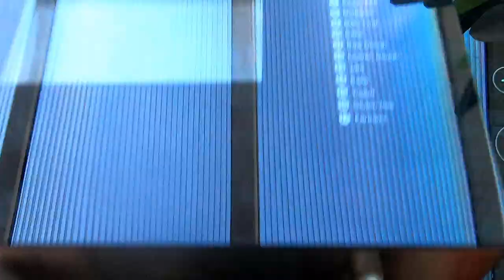So Cute! Fluffy Bow Milk Bread 🎀🎀🎀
All my videos are original content and uploaded only to YouTube